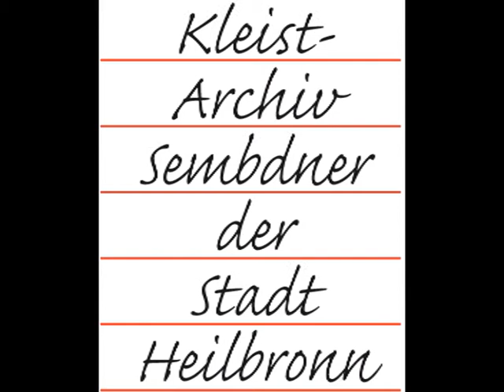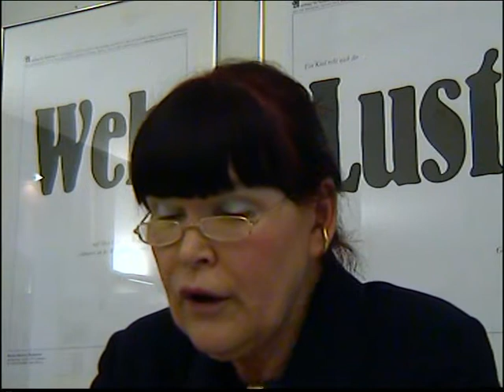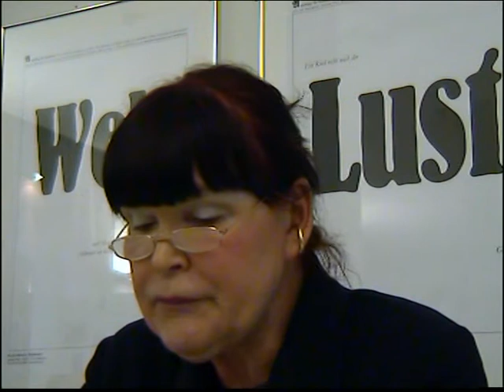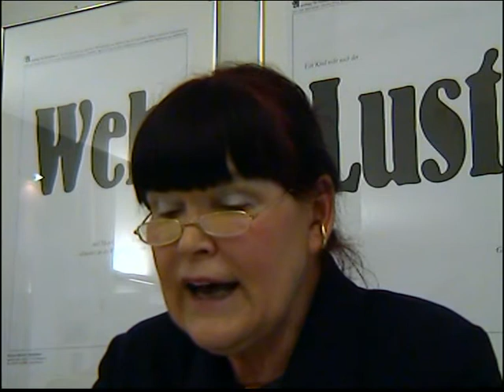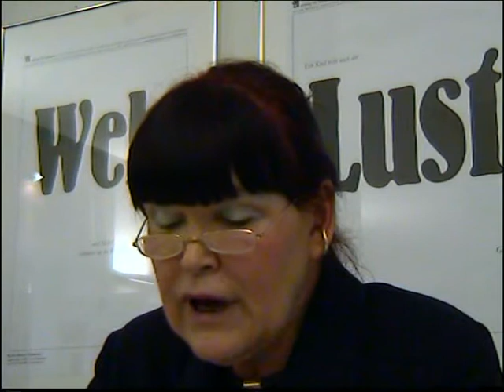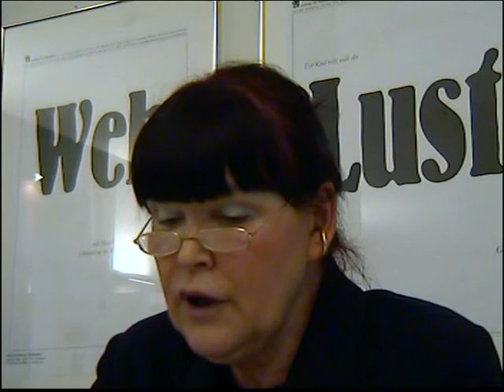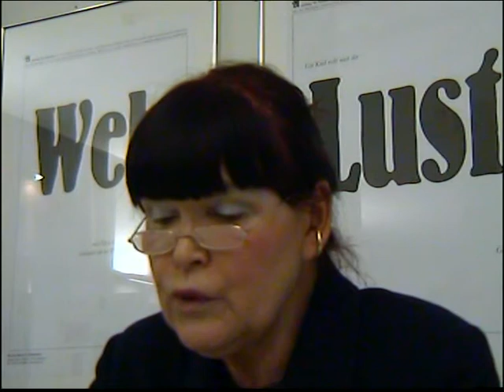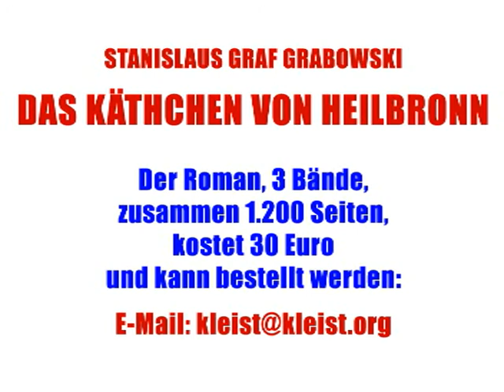09 Das Käthchen von Heilbronn. Roman von Stanislaus Graf Grabowski. Folge 9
Stanislaus Graf Grabowski, Das Käthchen von Heilbronn. Berlin 1869
Zum Kleist-Jahr 2011, initiiert vom Kleist-Archiv Sembdner, Heilbronn
Eröffnung des Kleist-Jahres am 14. Januar 2011 in Heilbronn
9. Teil der Lesung, Gisela Jung liest (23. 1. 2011)